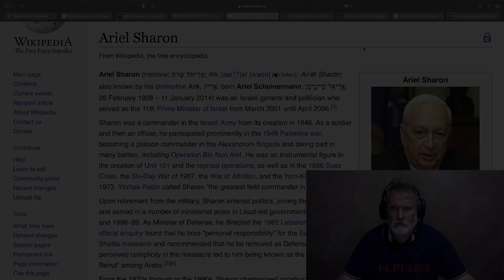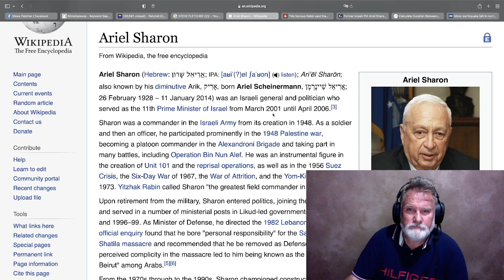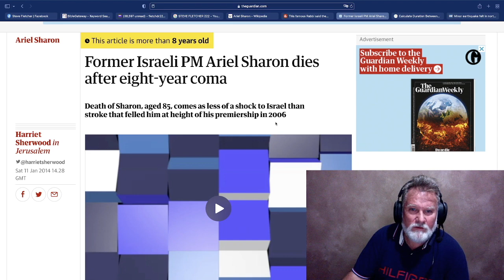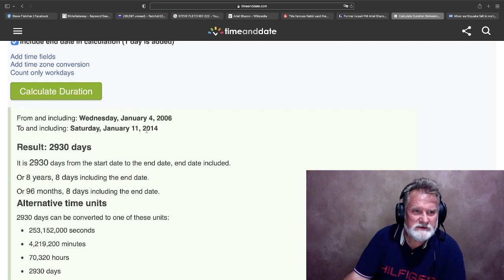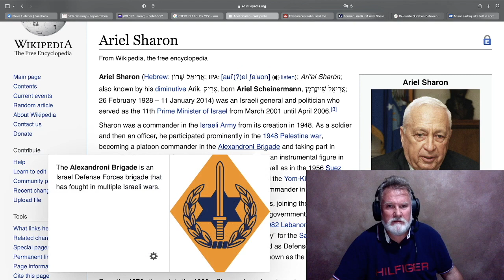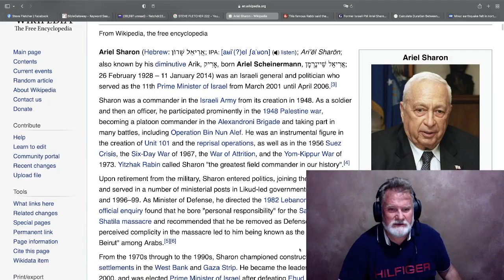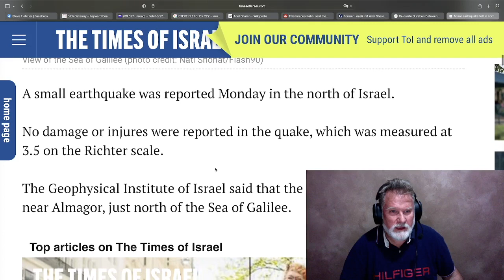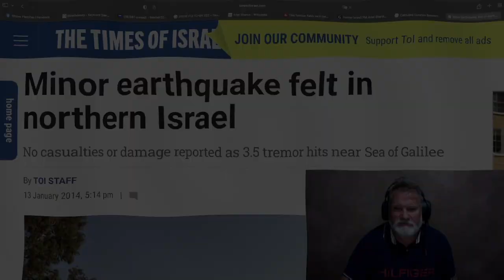ARIEL SHARON´S DEATH... 888!!! SIGN OF MESSIAH!!! JANUARY 11, 2022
After a Meal (Last Supper), Harry Reid signaled the Antichrist... WITH A KISS!!! January 8, 2022